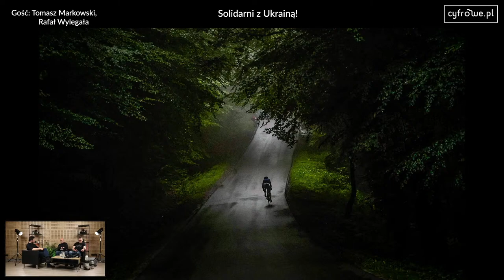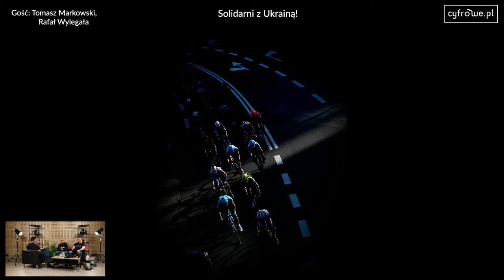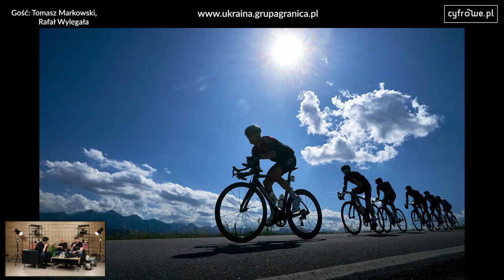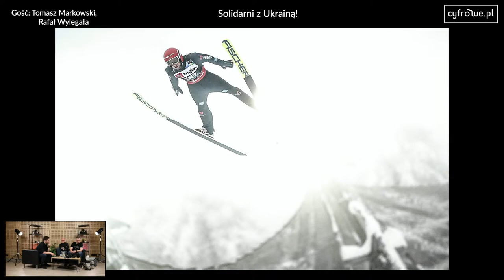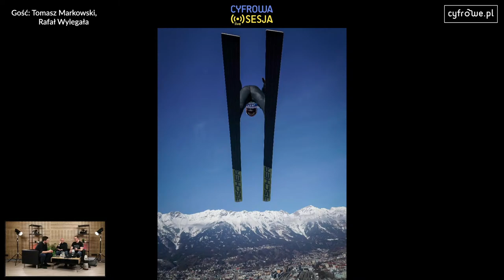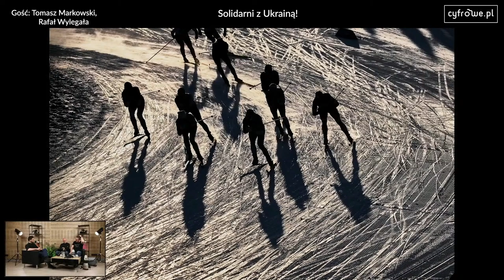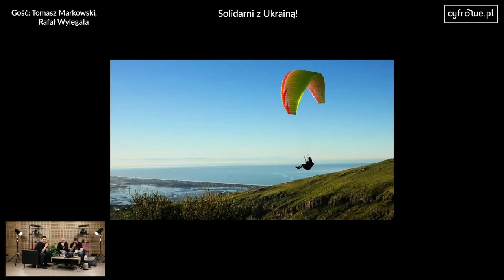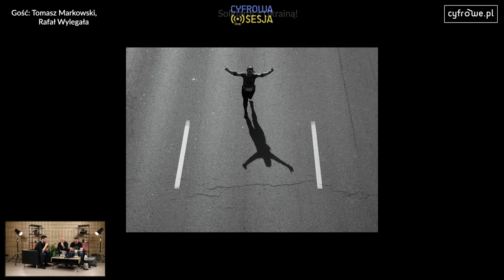Cyfrowa Sesja vol 85 - Fotografia sportowa - 2 urodziny Cyfrowej Sesji!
To już 2 lata! Tak od 2 lat spotykamy się regularnie co czwartek podczas Cyfrowej Sesji! W związku z tym będzie urodzinowo, świątecznie i sportowo! A odwiedzą nas - Tomasz Markowski zdobywca nagrody World Press Photo 2021 w kategorii sport oraz Rafał Wylegała - specjalista marki Sony!

Obiekt w ruchu - jak dobrze uchwycić?
Sprzęt niezbędny dla sportowych maniaków
Pomysły na - czyli rady i inspiracje fotograficzne!

Nie zabraknie też czasu na Wasze pytania oraz na urodzinowe konkursy! Będzie się działo i nie może Was zabraknąć! Oj będzie bal :)

Do zobaczenia!
Tradycyjnie czwartek o 18:00